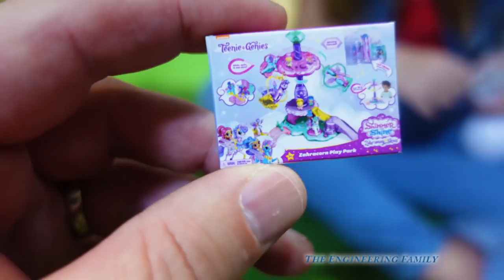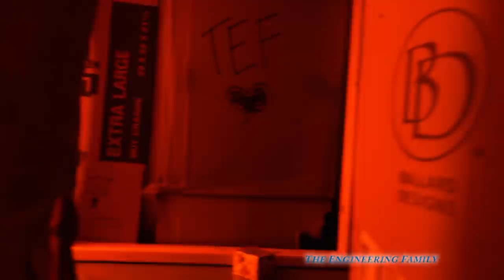Assistant spends 24 Hours in the Box Fort for 5 Surprises Mini Toys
The Assistant has to spend 24 hours in her giant box fort! While she passes time she has to explore all of the tunnels within the box fort maze! The Assistant finds a flossing sloth, a danking flamingo, and even 5 surprise mini toys!

Zuru - 5 Surprise Toy Mini Brands
Pets Alive - Fifi the Flossing Sloth
 Pets Alive - Frankie the Flamingo
Jakks Pacific - Sven Reindeer Frozen 2 My Size Playdate
Funko - Disney Mini Pops
Pony Cycle - Large PonyCycle

Dogs
Wiggles and Waggles are both Shih Tzu